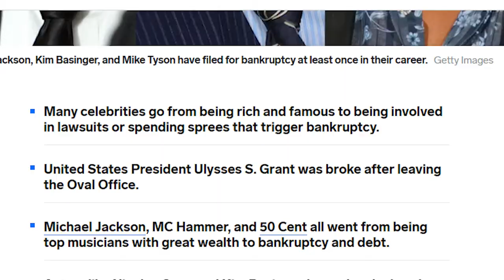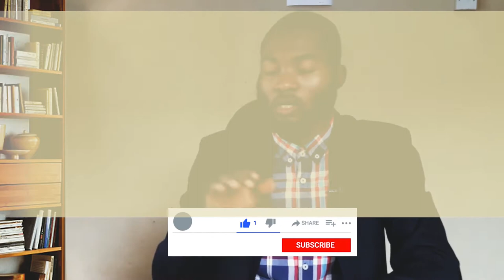Salary Can't Make You Rich (LEARN THE RICH'S WAY)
Your Earnings never makes you rich unless you have the proper money management strategy and system to budget and allocate your income.

In this Video, let Akeem Adebisi, host of Commonsense Philosophy, guide you through two powerful mms to help you manage your money like the rich.
The Mentioned Videos

Remember, there are no obstacles to your greatness but the obstacles you set yourself.

We at Commonsense Philosophy will help you remove all those obstacles.

Akeem Adebisi is an Author, Trainer and Personal Development coach. Akeem is a mentee of the legendary KT and LB. Akeem's teaching style is from his years of experience teaching undergraduates and high school children.

Akeem Adebisi was awarded JCI Nigeria Ambassador in 2020 (One of the highest awards in JCI Nigeria)

Your friend,
Akeem Adebisi,
Host, Commonsense Philosophy